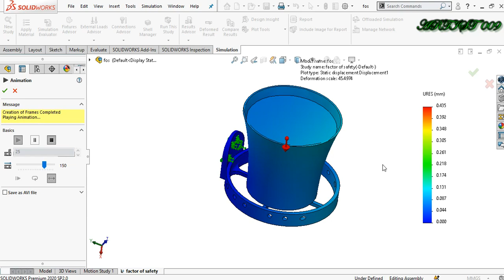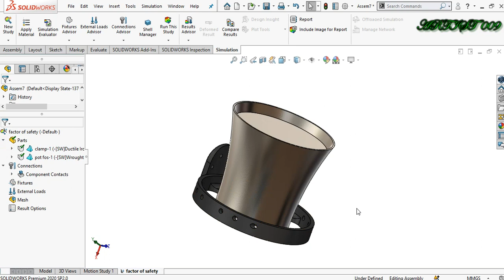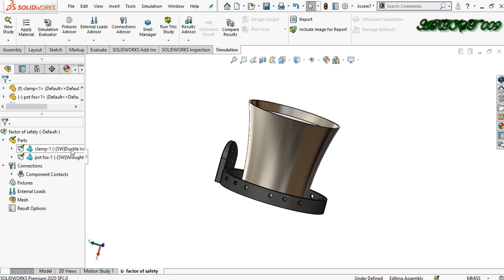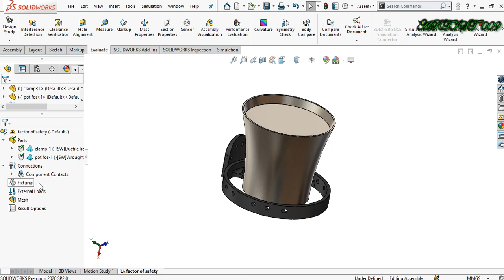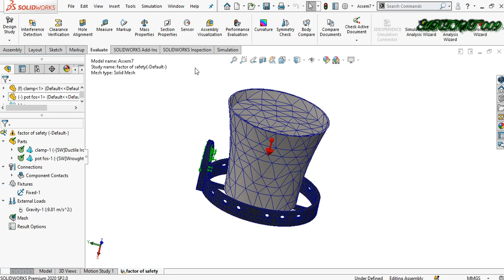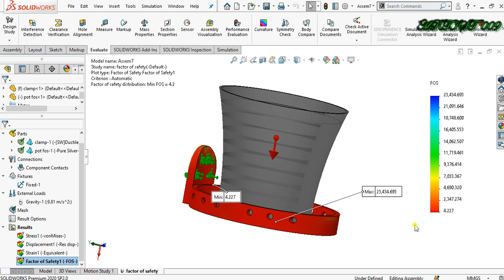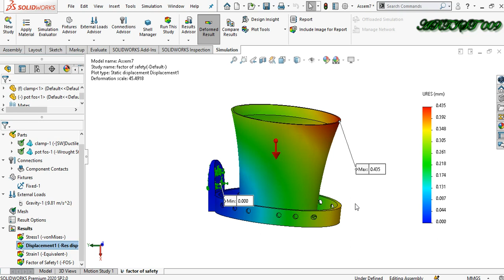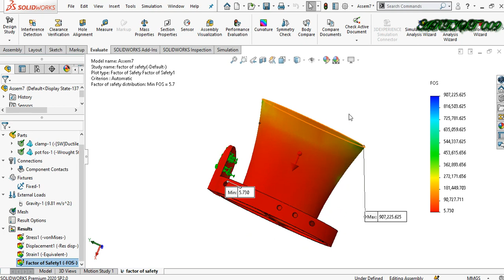Solidworks Simulation | How to find FACTOR OF SAFETY in Solidworks | use of Gravity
Hello all welcome to the channel

In this tutorial, I talked about what is the factor of safety and how to find the factor of safety, and how to calculate the factor of safety by taking an example of a beam and making a simulation of a pot and the holder,
here time I choose an 8.4Kg load of the pot and the second time I choose a 12Kg load of the pot both times the shows the different factor of safety.

Outcomes: when we change the dead load at that time the factor of safety is also changes because of the load when the load is increased the time factor of safety decreases, For the final Design, We Need a factor of safety of More than 1 that is fixed.

Here are some simulation video link